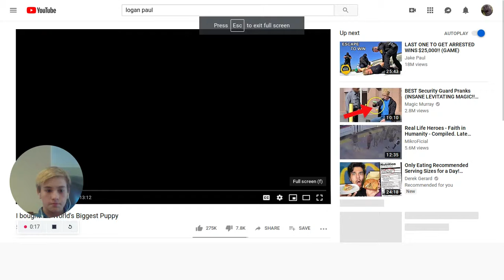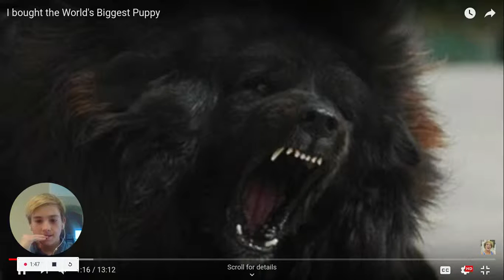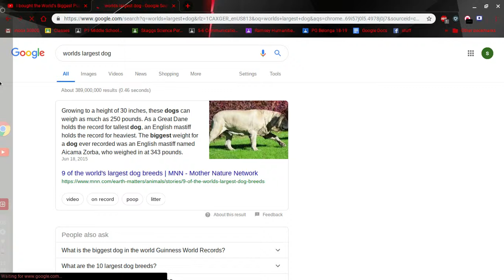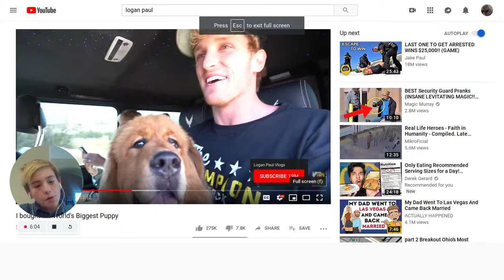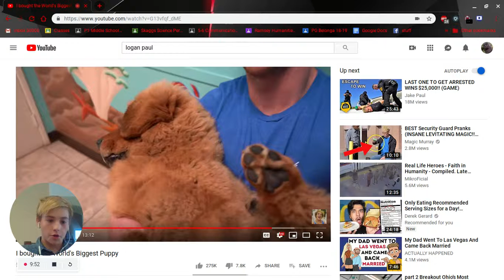LARGEST DOG (LOGAN PAUL)!!